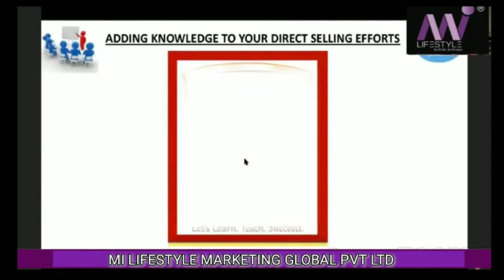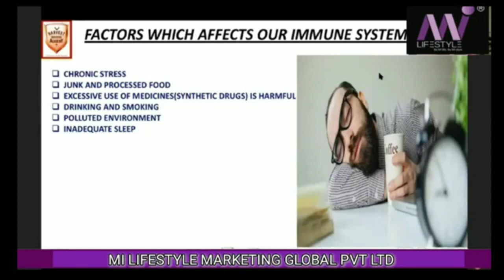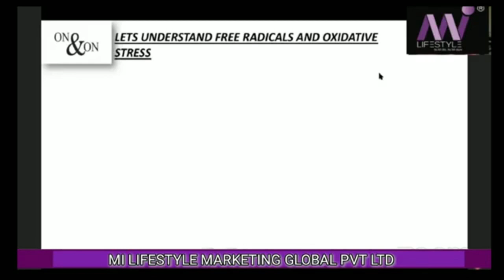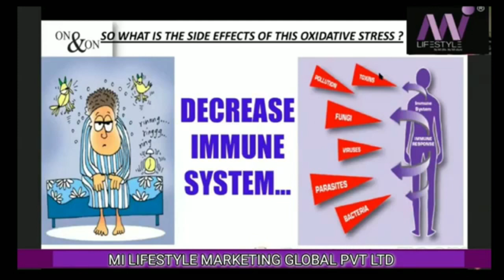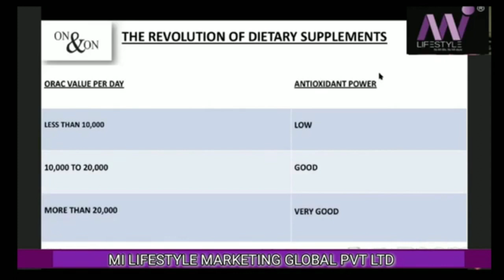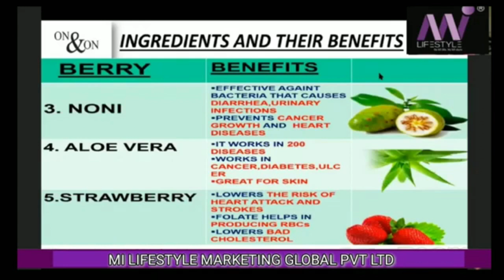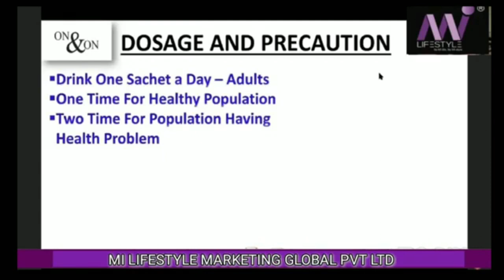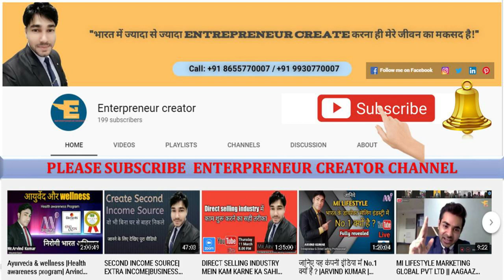ON & ON 9E5 PREMIUM HEALTH DRINK | MI LIFESTYLE PRODUCT| IMMUNITY BOOSTER| HIGHEST ORAC VALUE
This is detailed video of  worlds highest immunity booster premium health drink, Mi lifestyle product On & On 9E5. 9E5 is worlds highest ORAC value health drink in the world certified by Brunswick lab, USA.

If you want to start your business in your city.
ARVIND KUMAR
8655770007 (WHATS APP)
Mi lifestyle Business Consultant.

Also connect me through other social media.